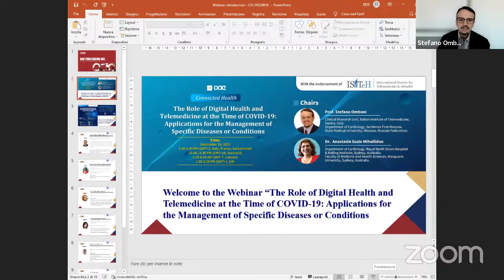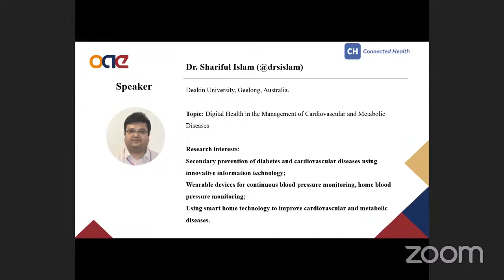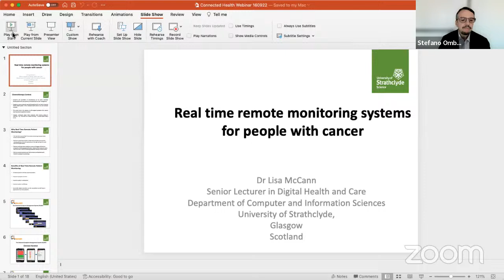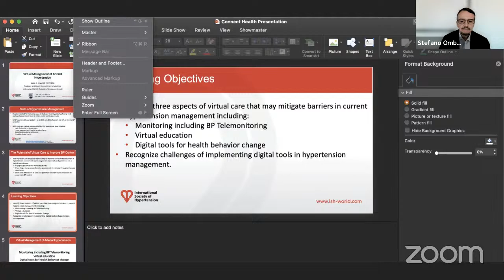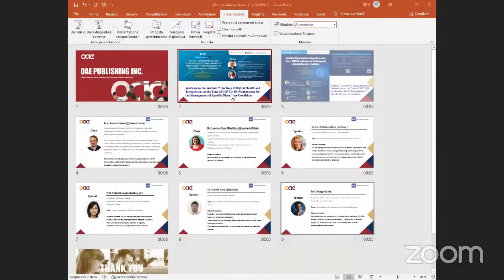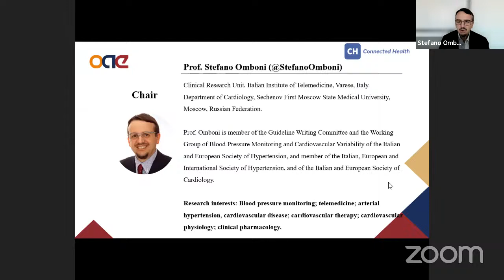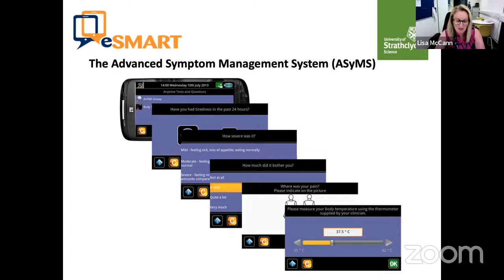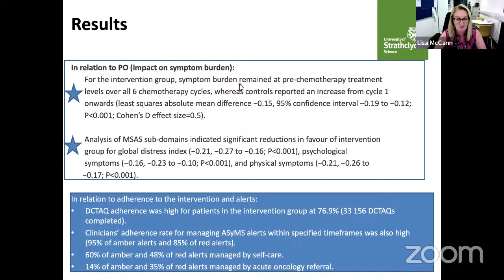Webinar for "Connected Health"